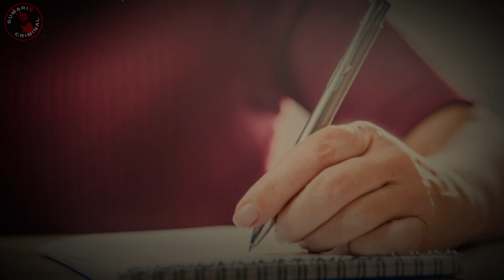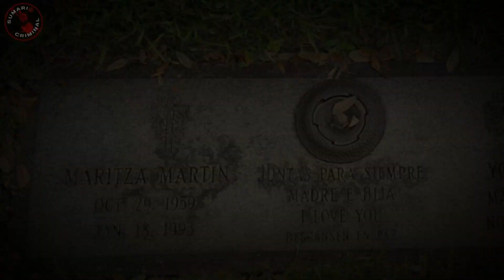La AS3SINAR0N en TV - El Caso de Maritza Martín Torres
*El Caso de Maritza Martin Torres*
Era el año de 1993, "Ocurrió Así" era uno de los programas de noticas en vivo más populares de habla hispana en Estados Unidos, sus historias amarillistas e investigaciones polémicas sobre temas tabúes siempre daban de que hablar y le daban la vuelta al mundo, y aunque en sus emisiones siempre trataron temas fuertes, jamás imaginaron que presenciarían uno de los eventos más polémicos de la televisión en vivo y que sería visto en cadena nacional e incluso a nivel internacional.